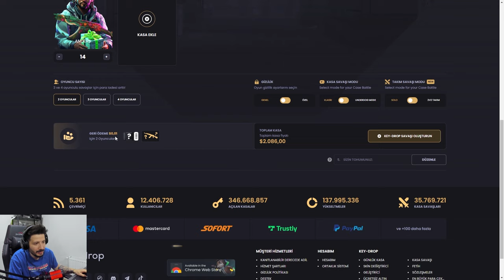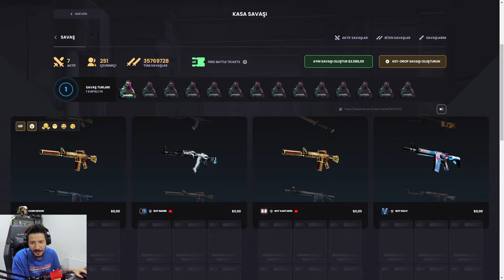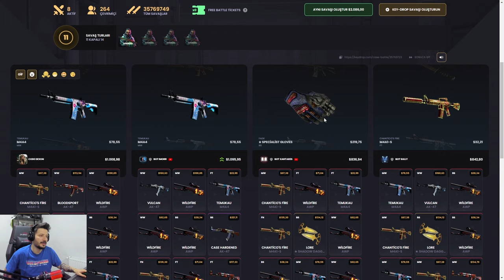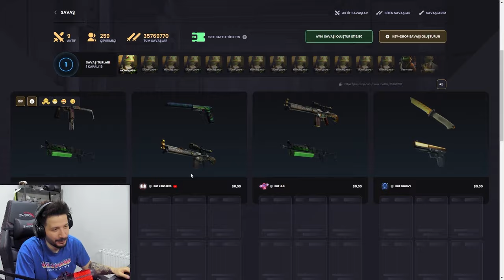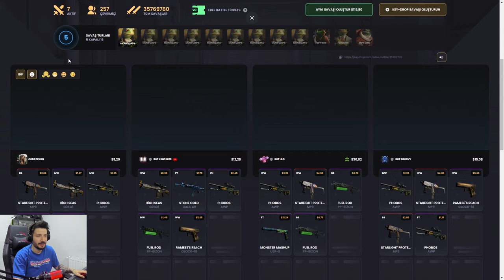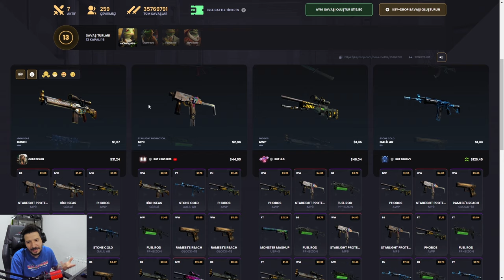BIÇAK KATLATAN GİZLİ TAKTİK Keydrop Promo Code 2024 giveaways